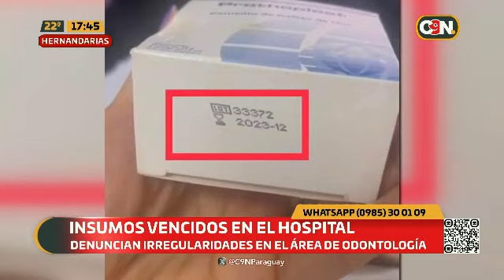Insumos vencidos en el hospital de Hernandarias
Profesionales del área de odontología denunciaron que los insumos proveídos para la atención de los pacientes, se encuentran vencidos. Según la denuncia, los materiales ya vencieron en el año 2021 y estarían siendo utilizados en pacientes que concurren al hospital.